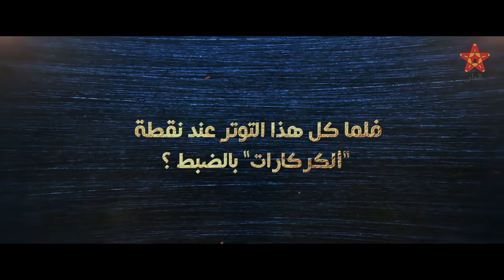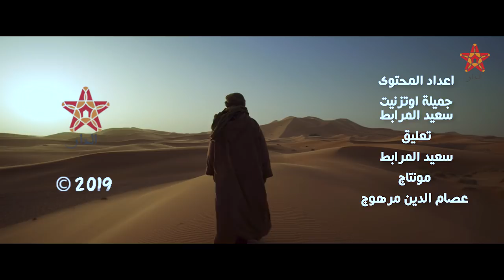الكركرات.. من منطقة عازلة إلى بؤرة للتوتر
الكركرات.. ما بين ’’أفريكا رايس‘‘ و’’أكديم إزيك‘‘ آخر

اعداد المحتوى
جميلة اوتزنيت
سعيد المرابط
تعليق
سعيد المرابط
مونتاج